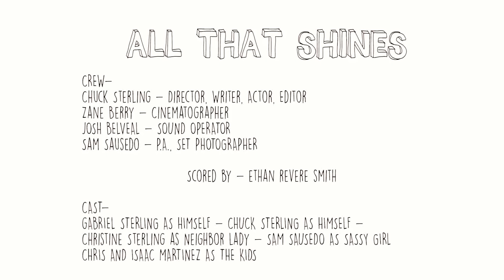All That Shines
Two brothers go on an adventure to find treasure and end up discovering something much more important.

Written, Directed, and Acted by Chuck Sterling.
Cinematography by Zane Berry
Scored by Ethan Revere Smith.